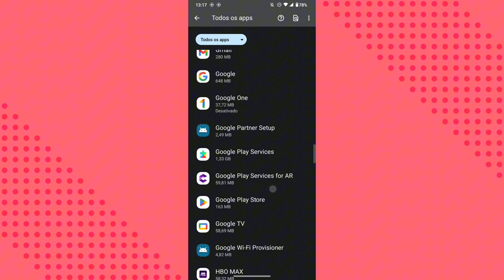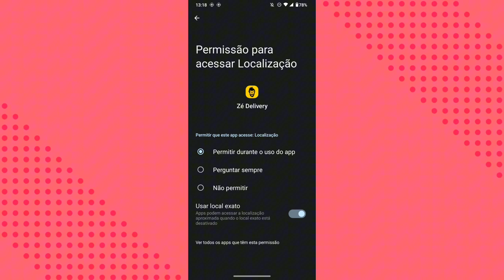PORQUÊ A PERMISSÃO DE LOCALIZAÇÃO NÃO FUNCIONA E COMO ATIVAR NO APLICATIVO ZÉ DELIVERY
eai galera.
nesse vídeo você vai saber por qual motivo não está conseguindo ter acesso a função de localização do celular no aplicativo Zé delivery e como está resolvendo esse problema no dispositivo.